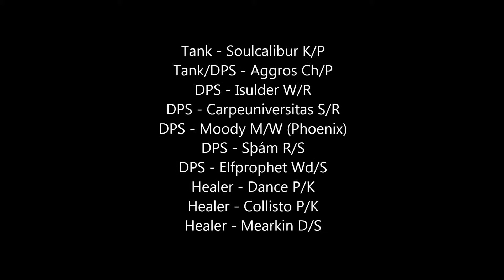ToSH Hard Mode 4th Boss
1:12 Channeling my inner noob

I own none of the content in this video.